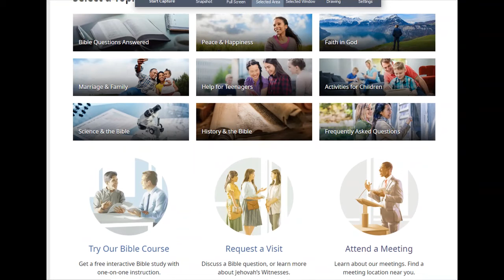Debating (St Andrews) Jehovah's Witnesses 2,071: This JW elder hangs up on me